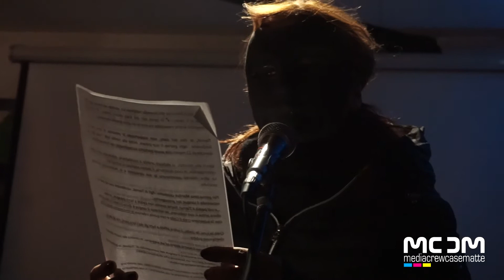3e32 CaseMatte - Pensatore ignoto [Pensatori DiVersi]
3e32 CaseMatte L'Aquila - Pensatori DiVersi: Pensatore ignoto
BabylonZoo Night by Asilo Occupato